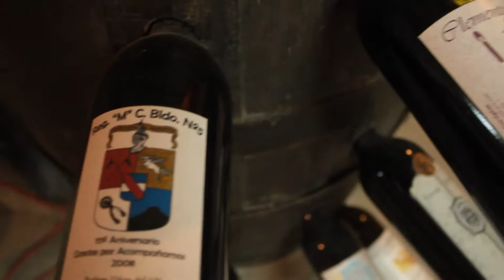Bodegas de Rivera - Turintegra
Bodega Cerro Chapeu y Bodega 636. Enoturismo en Rivera. Turintegra